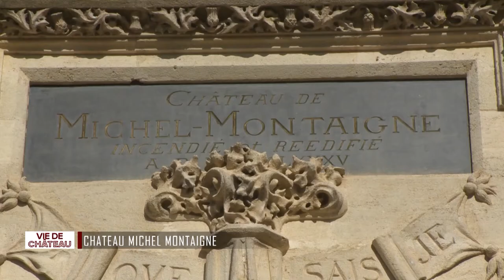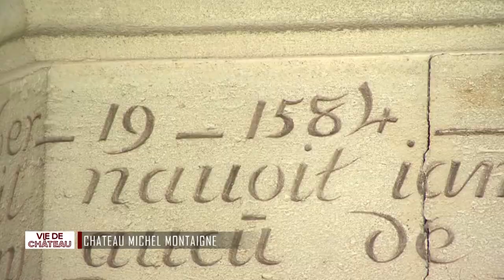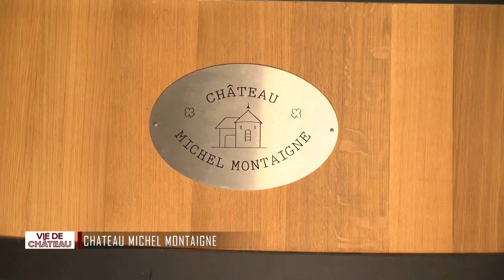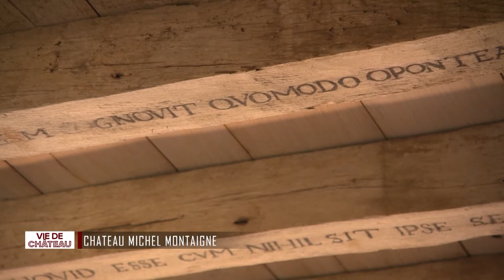Vie de Château - Château Michel Montaigne